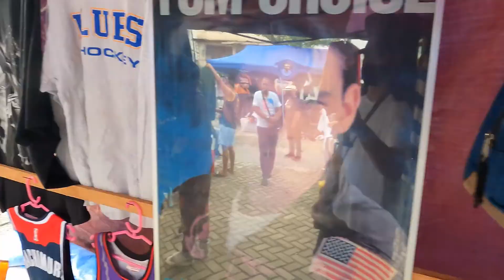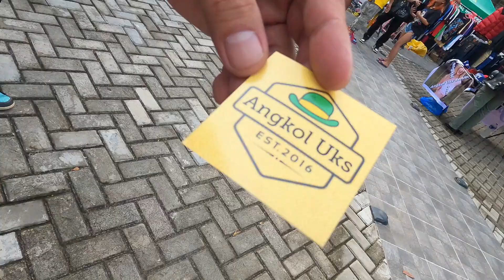CGY Vintage Exhibit | Day 1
DAY 1 - Behind the Scenes of the Biggest Thrift Festival in Cagayan!

❓ DAY 1 of 2 of Cagayan Vintage Exhibit
📅 Friday 23rd Sept 2022
🕘 09:00am - 09:00pm
📍 Amphi Theaer

Ameer, Lorence and Carl had a lot to do with this event
before it happened we sat down on a podcast together
WE GOT NFTS!